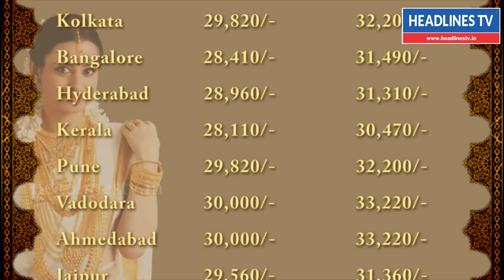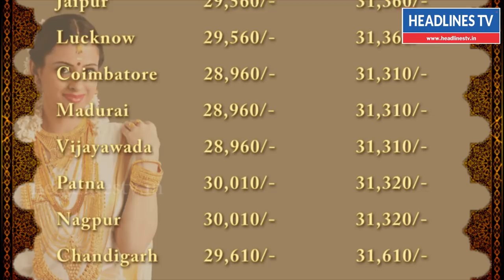Today Gold Rate in India 4 July 2018